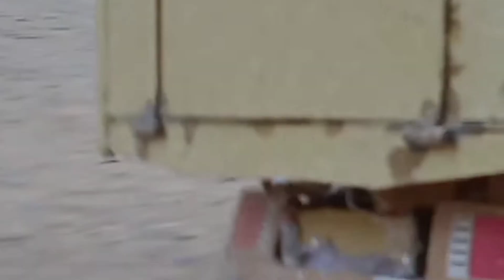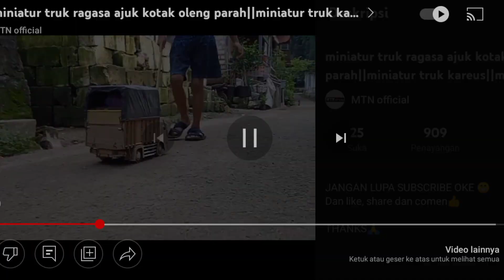kumpulan miniatur truk oleng